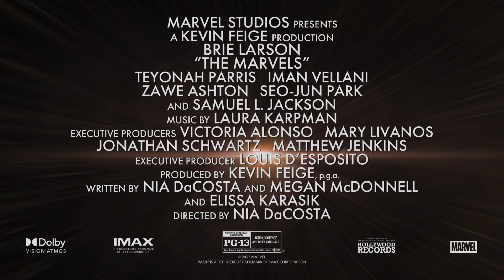The Marvels (2023) - The Evolution of Captain Marvel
Carol Danvers, aka Captain Marvel, has reclaimed her identity from the tyrannical Kree and taken revenge on the Supreme Intelligence. However, unintended consequences see her shouldering the burden of a destabilized universe. When her duties send her to an anomalous wormhole linked to a Kree revolutionary, her powers become entangled with two other superheroes to form the Marvels.